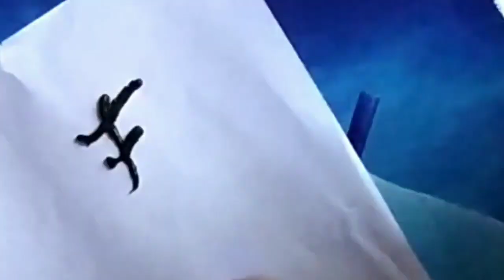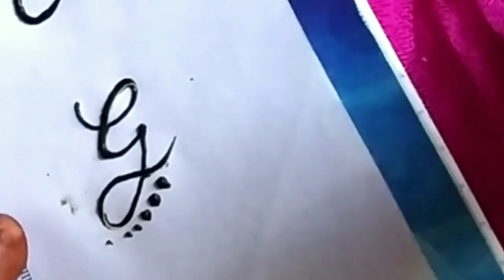F and G letter Mehndi Tattoo | Temporary Mehndi Tattoo | Ruhi Creations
Hi friends welcome to Ruhi Creations. I am Ruhi :) Here I am showing tattoo style mehndi.
Hope you like it and try it.

F letter tattoo
G letter tattoo
F letter mehndi tattoo
G letter mehndi tattoo
F letter temporary tattoo
G letter temporary tattoo
Mehndi Design for back hands
Mehndi Designs
Tattoo style mehndi desig
Tattoo style mehndi designs
DIY Mehndi Tutorial
Mehndi Art
Beautiful Henna
How to Apply Arabic Mehndi Design
Very Pretty mehandi designs
Asian Art henna
Easy mehndi
Beginners mehndi design for hands
Latest mehndi design
Most beautiful mehendi design
Trending mehndi design
Trendy Easy mehndi design
Khafif henna design
Dubai henna design
How to apply Arabic Mehndi Designs
Mehndi with scale 2019
Mehndi for back hands 2019
Mehndi for front hands 2019
Alphabet tattoo
Alphabet tattoo style mehndi